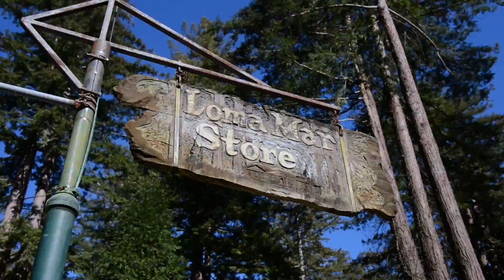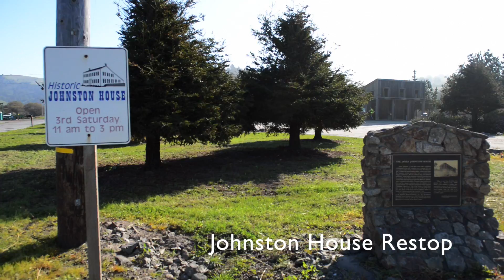2015 Western Wheeler Sequoia Century Promotional video II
2015 Western Wheeler Sequoia Century Promotional video. May 31, 2015.